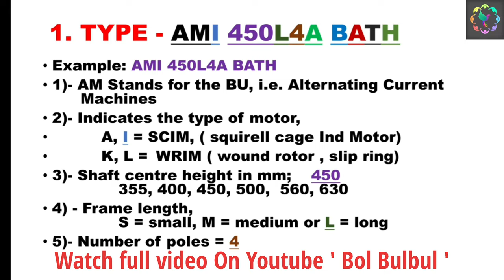How to know Motor details from motor Type | Bol Bulbul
How to Know motor details from motor Type.
ABB motor nameplate.

In this short video you will know about
1. How to know motor details from motor type of a ABB motor.

1. ESP ( Electrostatic precipitator)
2. VFD ( Variable Frequency Drives) upto 1850 KW
3. Switchgear upto 11 KV
4. PLC (Programmable Logic Control )
5. LT & HT motor
6. Transformer upto 5 MVA
7. BMS ( Burner Management System )
8. Overhead EOT crane and hoist
9. Belt conveyor system
10.Crusher
11. Stacker & Reclaimer

I am
Rupesh Kumar Samal
Odisha
India